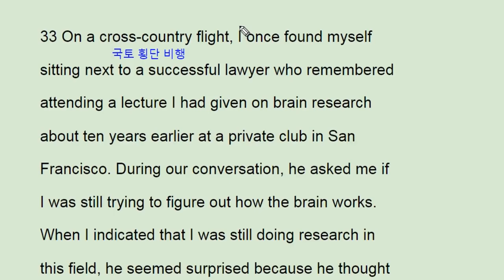수능완성 영어 2018 EBS 실전모의고사 5회 33번 - science study period - 번개콩